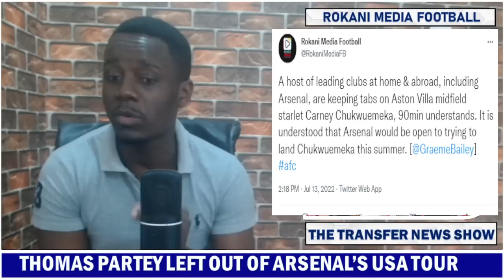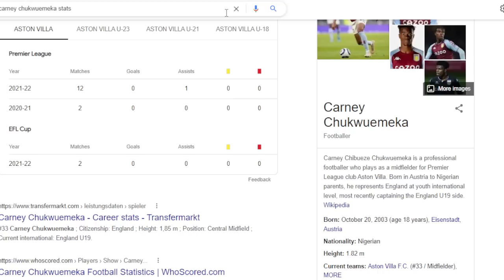JUST IN !!! Thomas Partey Left Out Of Arsenal Tour To USA By Mikel Arteta !!! Gabriel Scores Again !